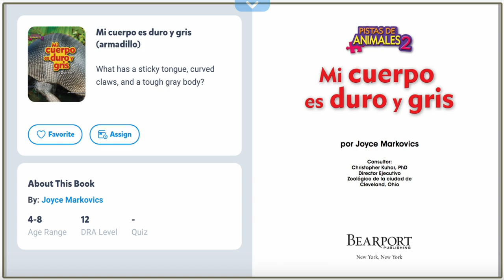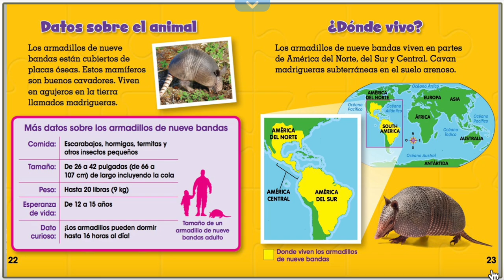MI CUERPO ES DURO Y GRIS POR JOYCE MARKOVICS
¿CUAL ES ÉSTE MISTERIOSO ANIMAL? AVERIGÜALO